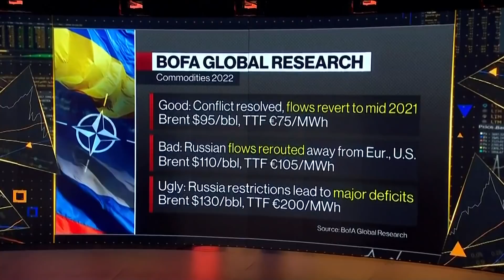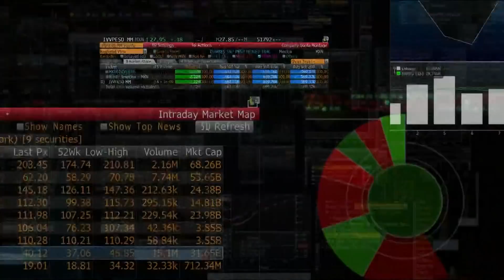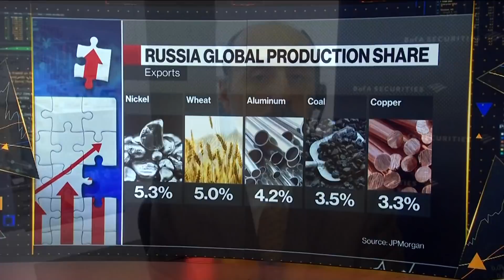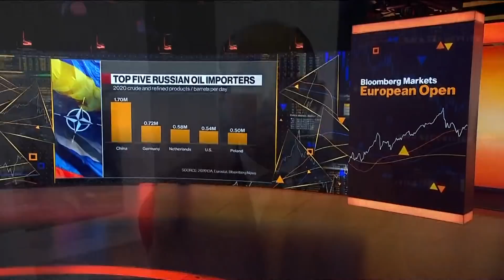Good, Bad, Ugly: BofA's Three Scenarios for Commodities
Bank of America's Francisco Blanch discusses three possible outcomes for commodities in 2022 after a historic surge on Monday in materials where Russia is a major producer -- oil, gas, nickel, aluminum, palladium and wheat all hit multi-year or record highs. Blanch speaks on Bloomberg Television.